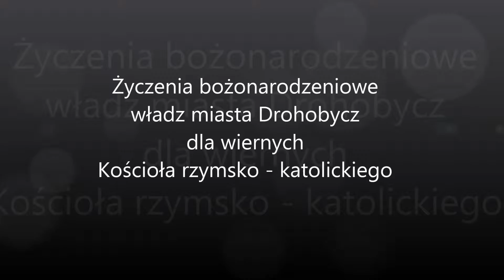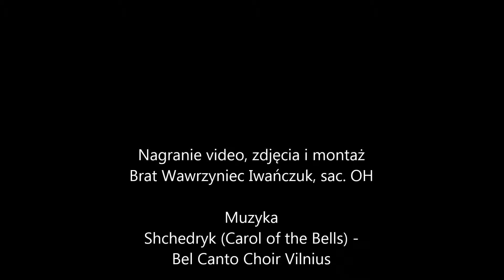Życzenia bożonarodzeniowe władz miejskich Drohobycza 2015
Jeżeli chcesz pomóc ludziom z Ukrainy, możesz sfinansować zakup niezbędnych środków do życia: produktów spożywczych, środków higienicznych i medycznych. Jeśli chcesz się podzielić ciężko zarobionym groszem, podaję konto:

Prowincja Polska Zakonu Szpitalnego św. Jana Bożego p.w. Zwiastowania NMP 31-066 Kraków, ul. Krakowska 48

PL:
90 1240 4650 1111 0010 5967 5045 z dopiskiem Ukraina
EUR:
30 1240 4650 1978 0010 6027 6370 z dopiskiem Ukraina

Pozdrawiam i błogosławię +
brat Wawrzyniec Iwańczuk, sac. OH

Promotor powołań:
tel. kom. 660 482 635